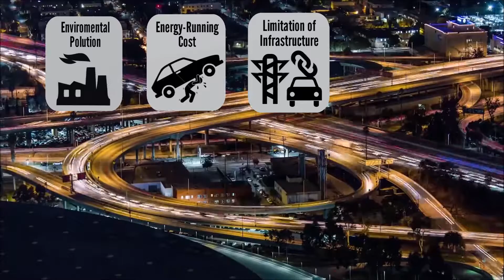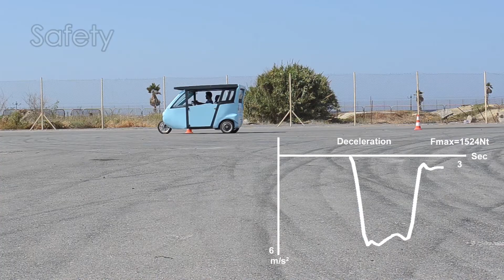Sunnyclist - The vehicle that produces all the energy it needs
Sunnyclist is the the award-winning electro-solar and pedal power vehicle with full three seats. It will be the world's greenest vehicle and it will produce all the energy it needs for urban use. Here is the presentation of the third prototype. We hope you enjoy it.